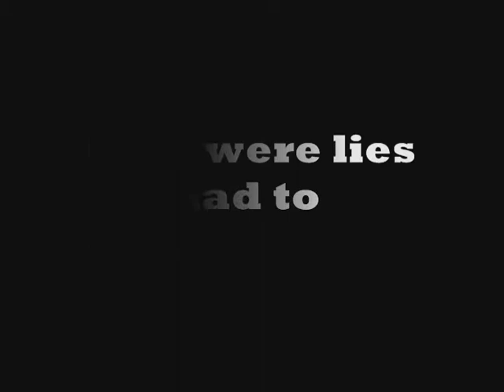Chesmondo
In this SEQUEL to the CRITICALLY ACCLAIMED "CHESMOND", Charlie, Dez, Hugo, and Jin, go on a "camping" trip.  But there is more to this "trip" than meets the eye. . . .

R.I.P.  Charlie Pace.